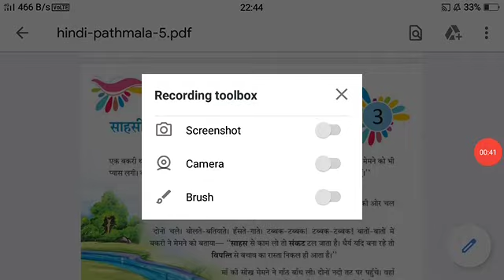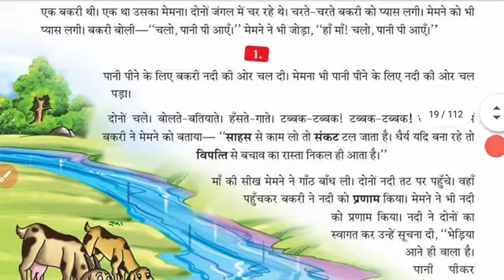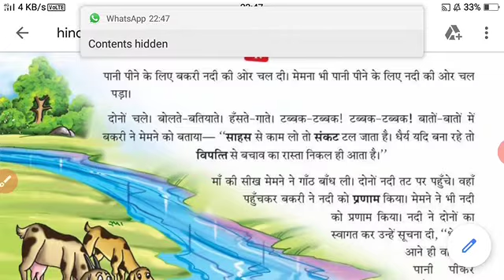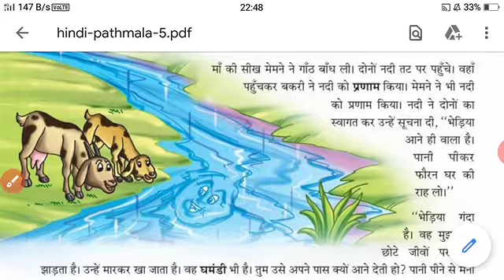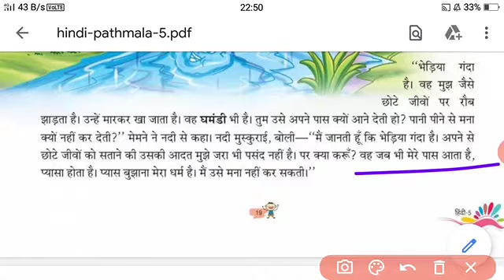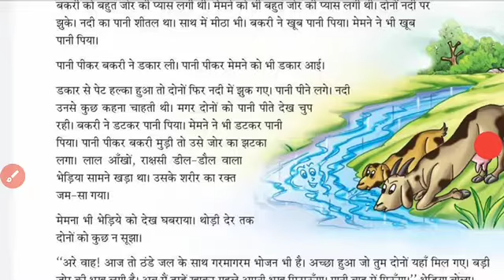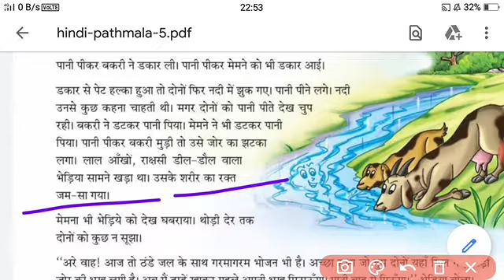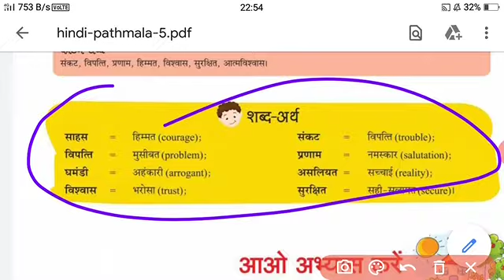Class-5 Hindi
Chapter-3, Part-1